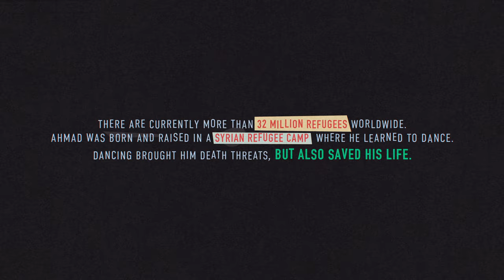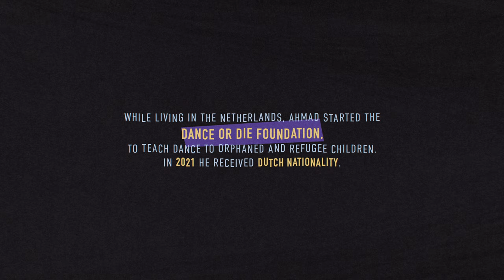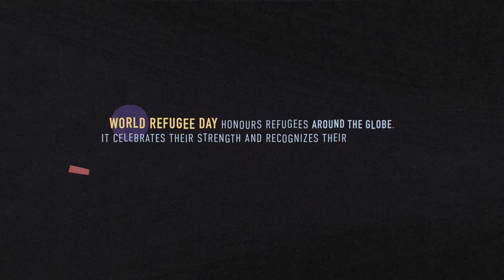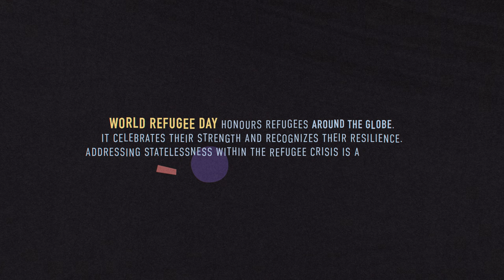Dance to live: the story of ballet dancer Ahmad Joudeh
The UNHCR estimates there are currently over 32 million refugees worldwide and more than 10 million people who are stateless, meaning they are without a nationality and unable to access basic human rights. Ahmad Joudeh was one of them, until dancing changed his life.

Under civil war in Syria, and throughout his upbringing in the Al Yarmouk Camp, Ahmad received constant threats from extremists for dancing. But giving up was never an option. His persistence captured the attention of international media, secured his invitation by the Dutch National Ballet and ultimately led to him receiving Dutch nationality.

While Joudeh’s story is unique, his plight and resilience is shared by millions. On World Refugee Day, he shares his journey of overcoming statelessness, war and prejudice to become an internationally renowned dancer and a voice for refugees and people who, like him, were born stateless.

World Refugee Day honours refugees around the globe, celebrating their strength and recognising their resilience. Addressing statelessness within the refugee crisis is a key part of protecting individual human rights.